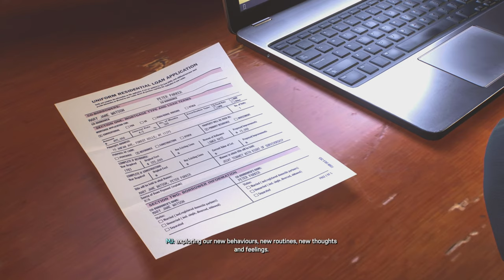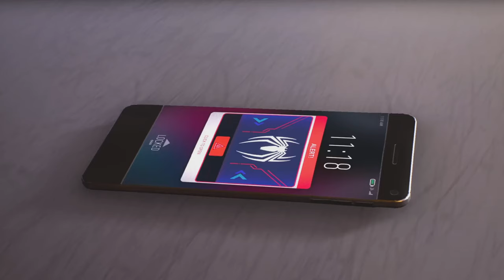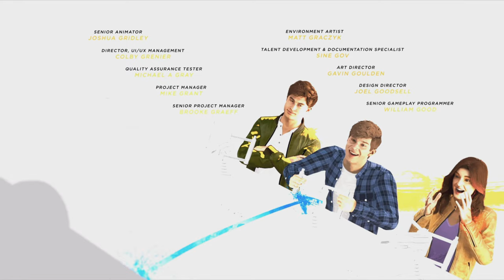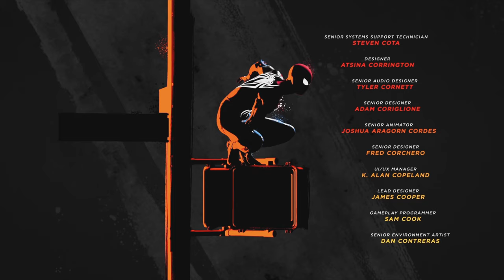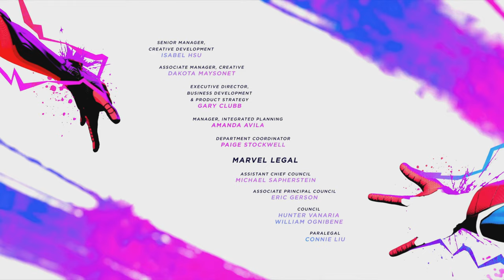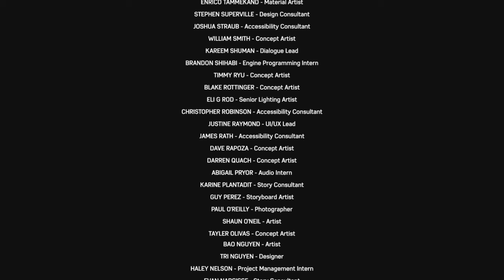Spider-Man 2 || Gameplay #15 || FINALE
Thank you very much for watching and taking the time to read this!